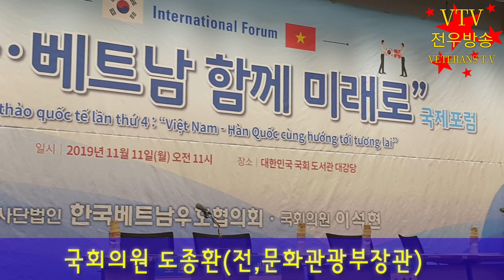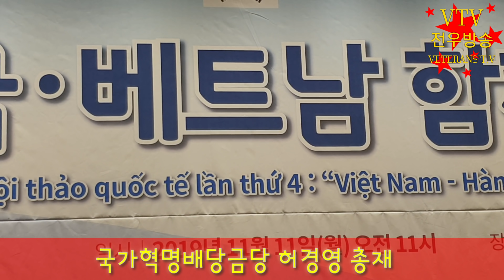*월남참전 허경영은 상징인물? *진정한 상징인물 추천해 보자! [허심탄회]전우방송19.11.12화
[참전유공자법 추진사항]
*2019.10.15 전우방송 종합제안
1. 특별법 제정 : 월남참전 착취임금 반환법
2. 참전유공자법 개정
^ 병과급 규제 철패
참전명예수당 대상자는 병과급여 제한을 해제한다.
3. 참전유공자법 대통령령 시행령 개정
 ^참전명예수당 현실화
최저생계비 수준 이상으로 지급한다.
^ 유족승계 기준은 현행 6급이하에서 전체 참전유공자로 확대하여 3대까지 보상한다.
^ 각기업체는 연령에 관계없이 직원 100명당 참전유공자 한명씩을 의무채용한다.
☆월남전참전자회 전우방송총회 회장 박우영☆